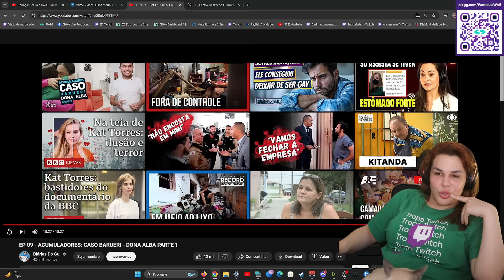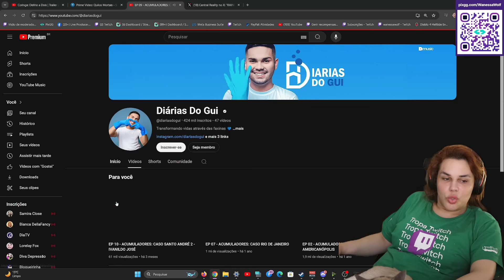Wanessa Wolf reagindo EP 09 - ACUMULADORES: CASO BARUERI - DONA ALBA